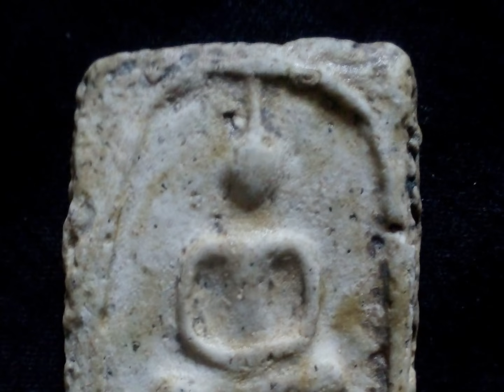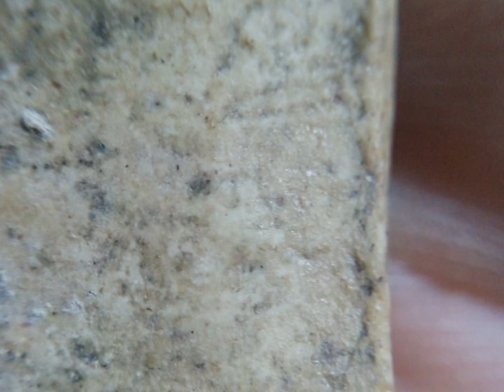เปิดครับ สมเด็จพิมพ์บางขุนพรหม ยุคต้น บล๊อกเดียวกับซุ้มเส้นลวด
เปิดครับ สมเด็จพิมพ์บางขุนพรหม ยุคต้น จะเป็นบล๊อกเดียวกับวัดระฆังยุคต้น พิมพ์ซุ้มเส้นลวด นะครับ แต่ต่างเนื้อ และถูกจำแนกใน กรุบางขุนพรหม ครับ

ชุดนี้เก็บไว้นานละครับ
ถ่ายมาให้ชมแบบ ชัดๆ เหมือนส่องเองครับ
อยากได้เท่าไหร่ หรือแลกอะไร line คุยกันครับ

line taladpra ทักไปและส่งรูปองค์ที่ต้องการนะครับ
เน้นเก็บหรือแลกปัจจัยครับ เรื่องเงินเป็นเรื่องรอง

*note พระทุกองค์ถ่ายเองกับมือครับ มีของ  ไม่ได้ มโนหรือเอารูปจากแหล่งไหนครับ เก็บเองในกล่องทุกองค์ มั่นใจได้ของตรงรูปครับ